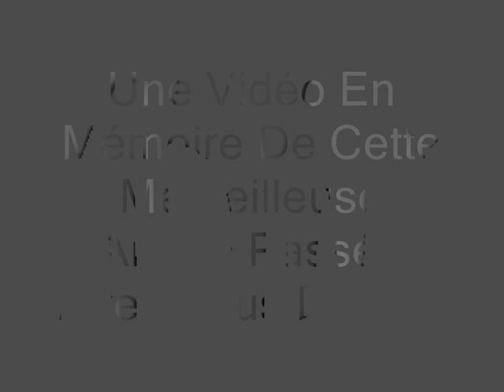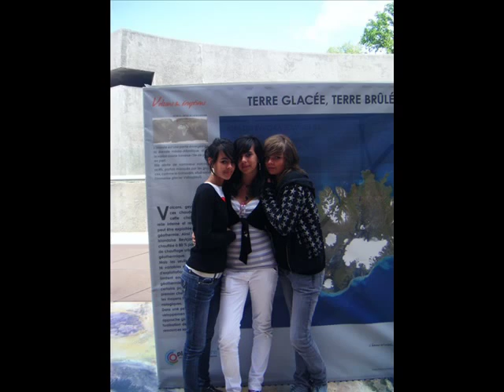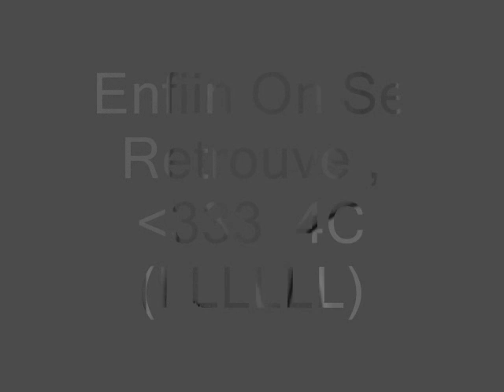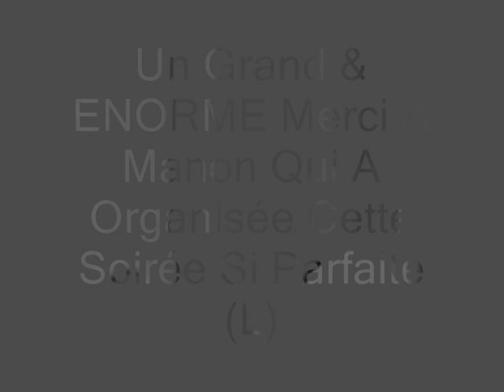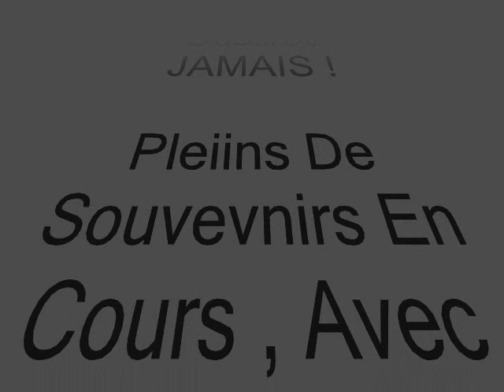4C Plus Que Too !